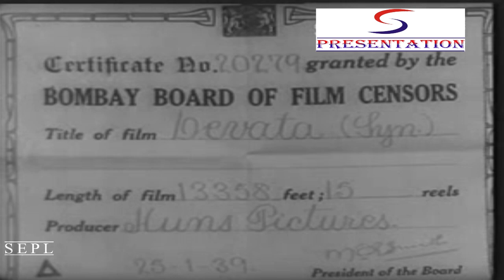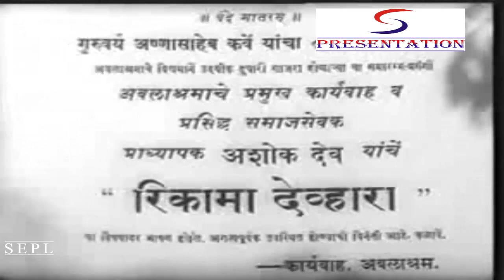चित्रपट | "Devta" | Marathi Movie | भाग - ०१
Old Marathi Classic Full Movie

चित्रपट - गृह देवता  Gruha Devta
Story - N . G Karamkarkar
Star Cast - Suryakant , Rekha , Vivek , Vasant Shinde ,
Lyricst - P.Sanvalaram
Singers - Lata Mangeshkar , Hridaynath Mangeshkar
Director - Madhav Shinde